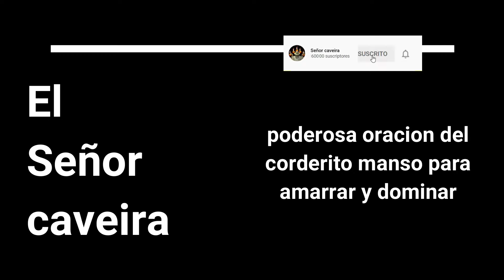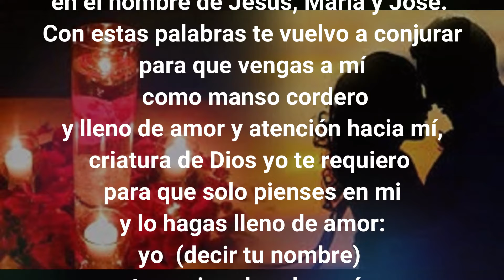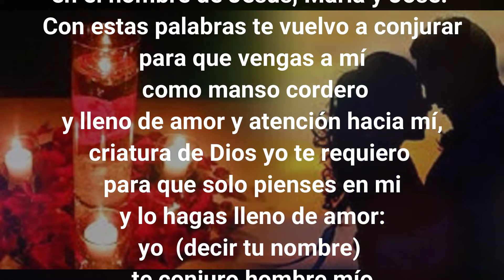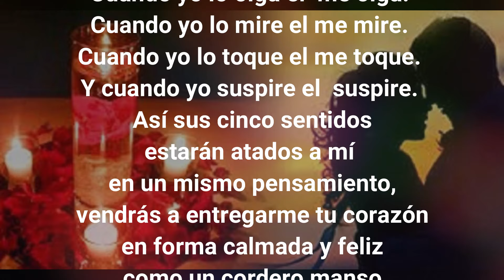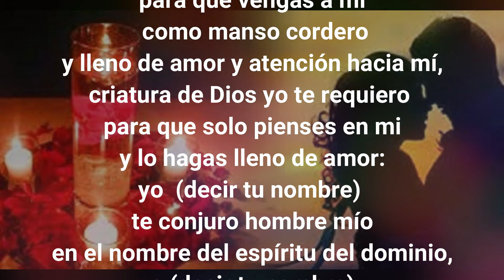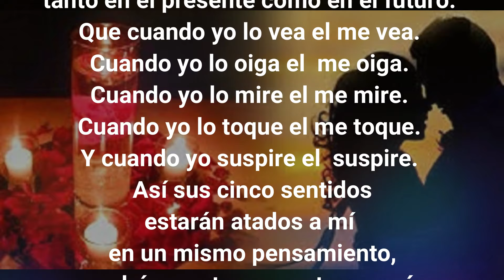ORACION del Corderito Manso Para DOMINAR a un HOMBRE o MUJER ❤️❤️❤️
Hola a todos, aqui les traigo la antigua y poderosa ORACION del Corderito Manso Para DOMINAR a un HOMBRE o MUJER.
Esta poderosa oracion te ayudara a dominar y amarrar al ser amado, puedes usarlo tanto para un hombre como para una mujer.